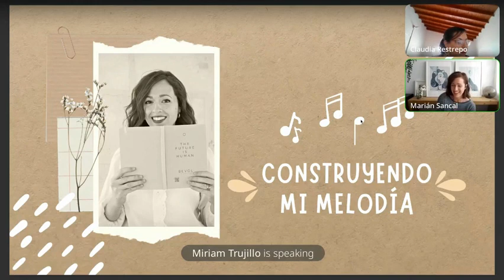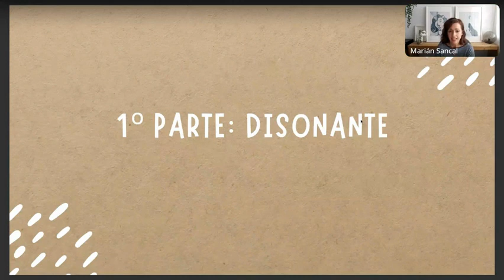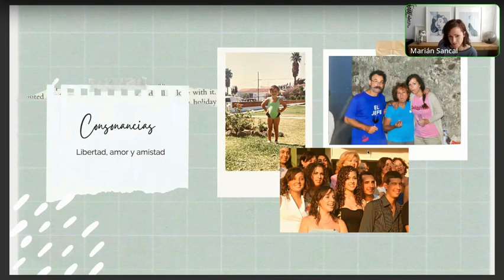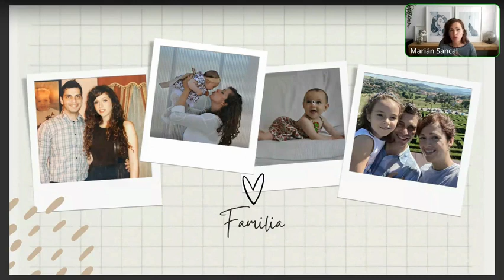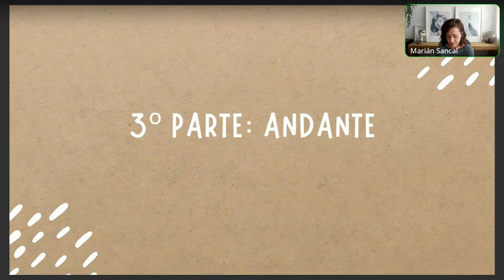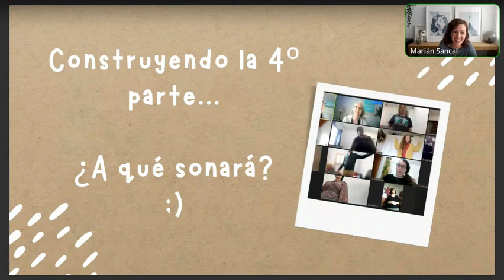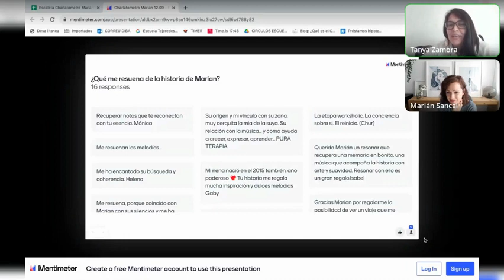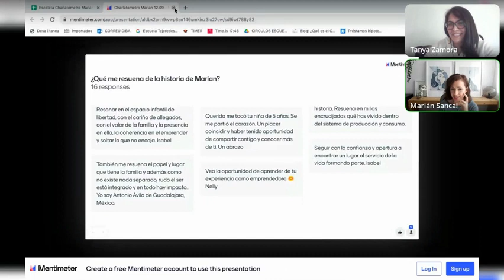Charlatómetros Tejeredes - Marián Sancal (España)